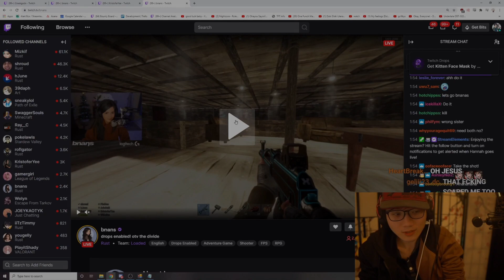Boxbox gets jumpscare by Sykkuno - [OTV Rust "The Divide"]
Day 11 of the OfflineTV Rust Server "The Divide"

Twitch.tv/Boxbox
Twitch.tv/Ray__C
Twitch.tv/Bnans
Twitch.tv/KristoferYee